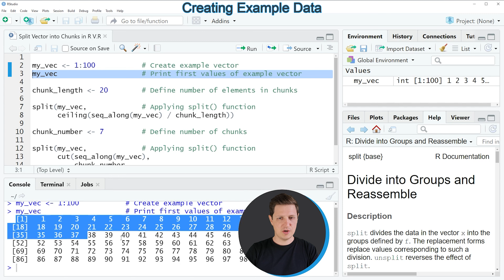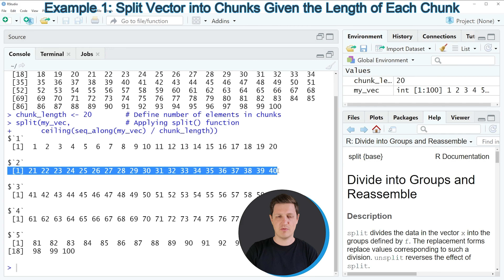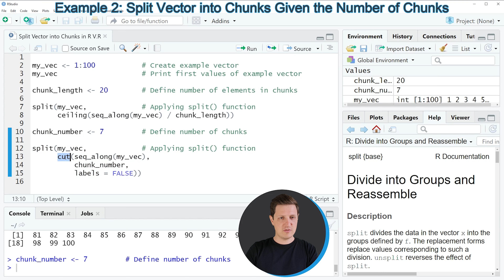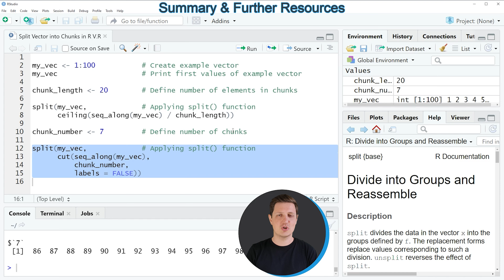Split Vector into Chunks in R (2 Examples) | Divide Array into N Groups | Length & Number of Splits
How to split a vector into chunks in the R programming language. More details
R code of this video:

my_vec ‹- 1:100           # Create example vector
my_vec                    # Print first values of example vector

chunk_length ‹- 20        # Define number of elements in chunks

split(my_vec,             # Applying split() function
      ceiling(seq_along(my_vec) / chunk_length))

chunk_number ‹- 7         # Define number of chunks

      cut(seq_along(my_vec),
          chunk_number,
          labels = FALSE))